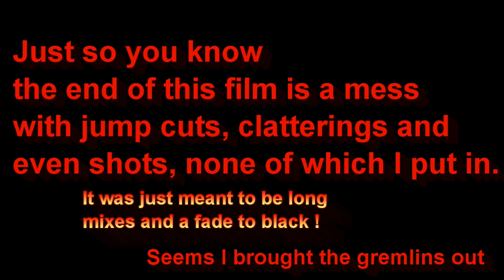Solstice, Armour and a Possessed Film.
THIS FILM STARTED TO MAKE IT'SELF. This is not how it was meant to be.